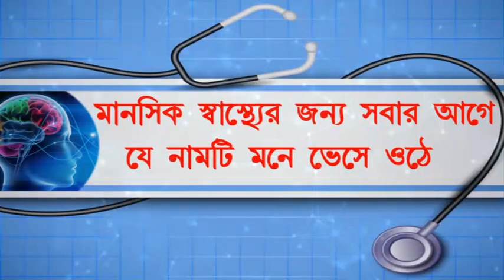অনলাইনের পরিবর্তে অফলাইনে টেন্ডার, পঞ্চায়েত ঘেরাও করে বিক্ষোভ কংগ্রেস কর্মীদের